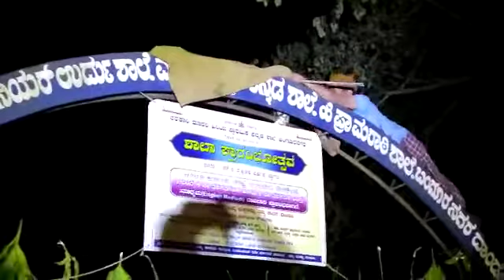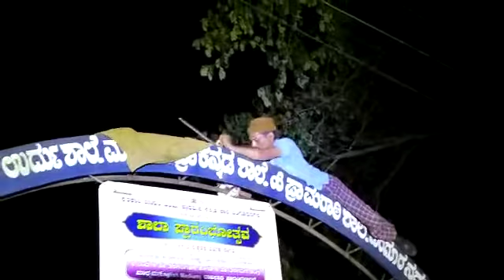python at Dandeli, Crazy dandeli wild life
Yestarday after crocodile roaming on street, today another python is noticed at Urdu school Dandeli.